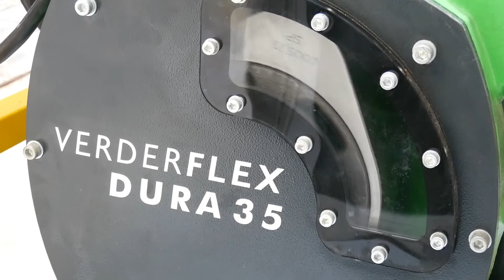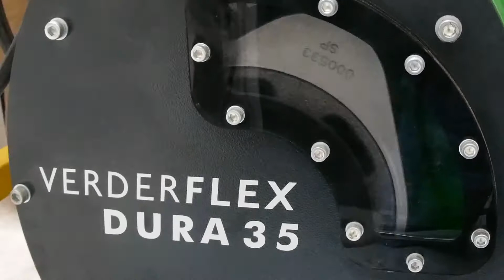Verderflex Sg Selangor Phase 1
Started from year 2015, SSP1 has started to install the Verderflex Peristaltics Pump for Lime Slurry and until today, total of 24 units of DURA 35 for Polymer, PAC, ALUM and Lime.